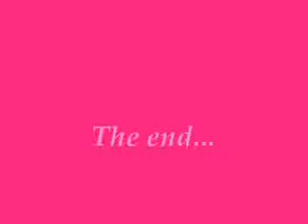Cassie Scerbo photos;-)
Song:

Hilary Duff - Wake up .